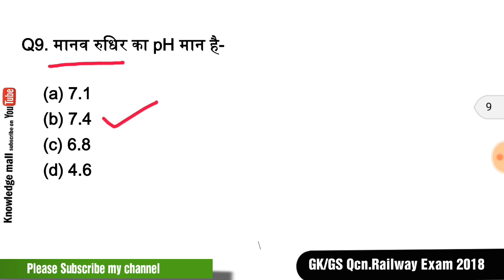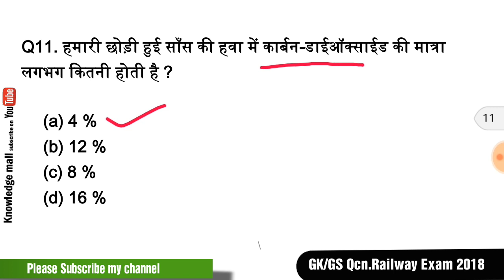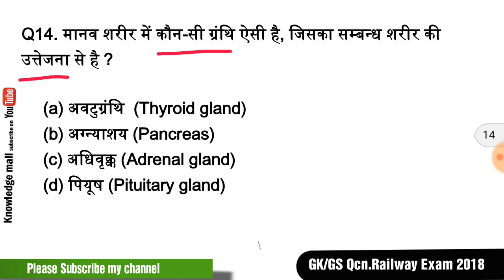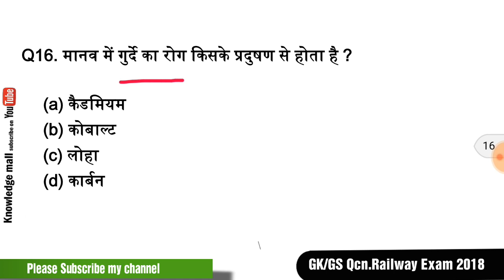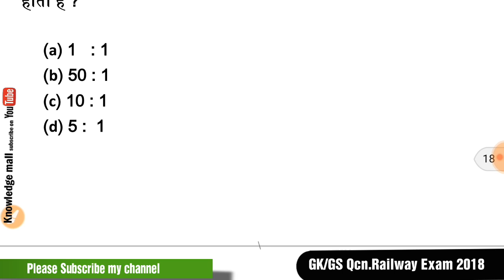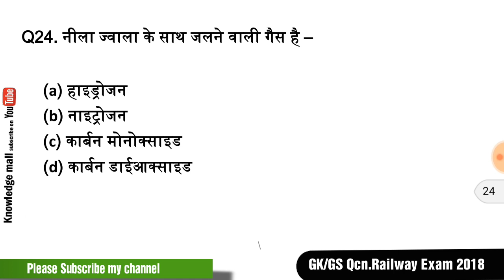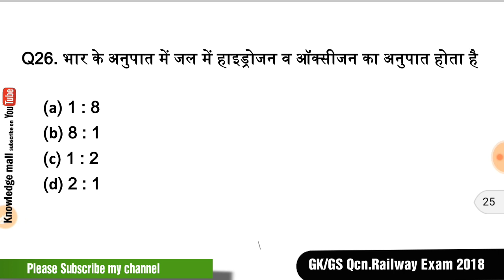Gk in Hindi || GK/GS Question in Hindi || RRB Gk Question Science || सामान्य विज्ञान Hindi